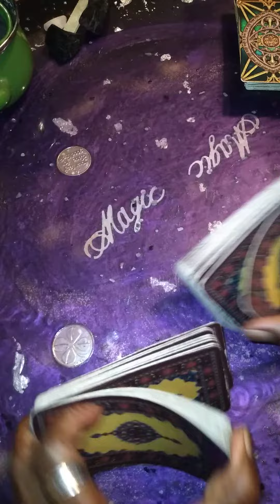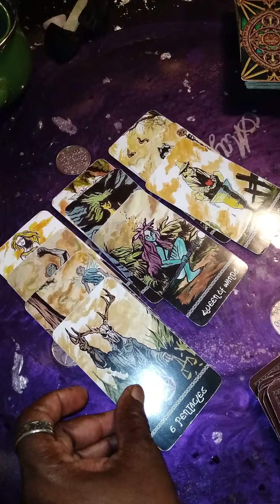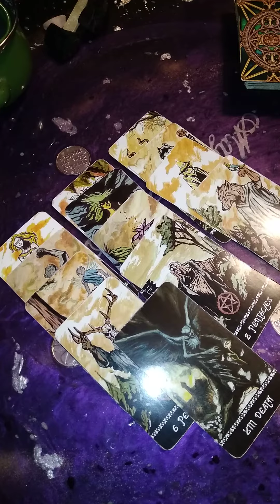Short n Sweet Message:CAPRICORN " Money * *Increasing* No More Low Offers